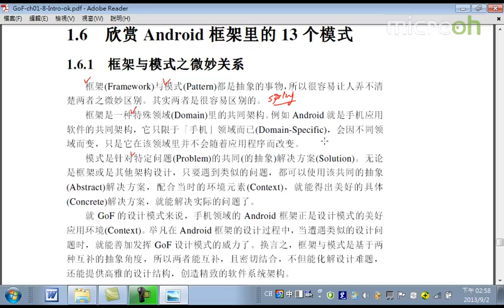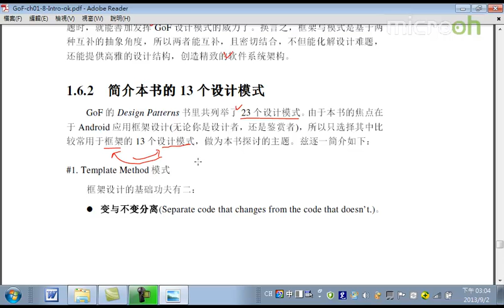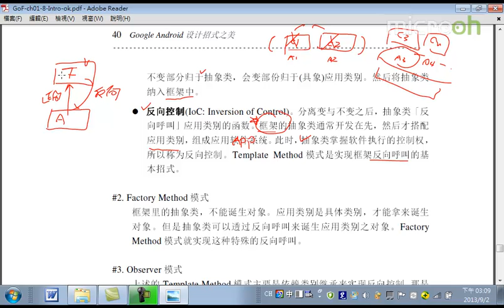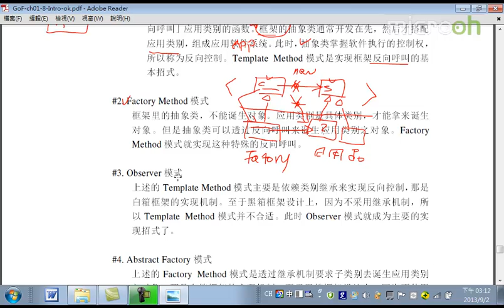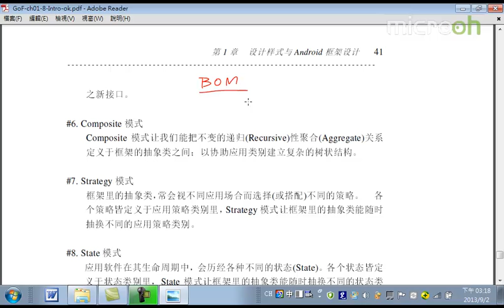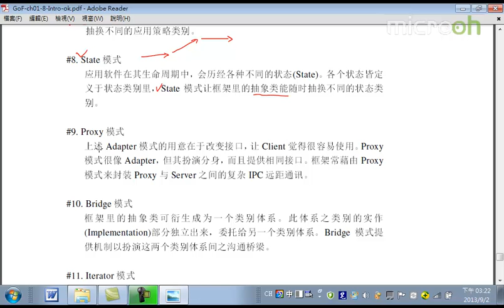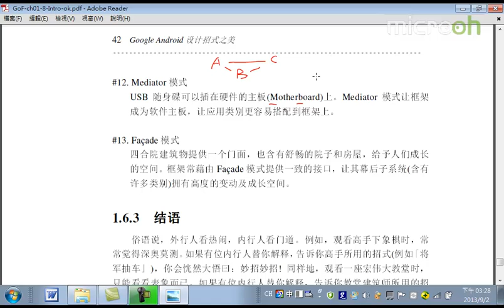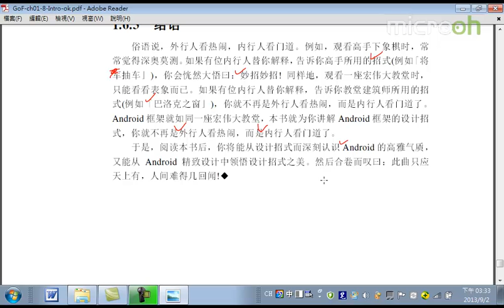Android教程之设计招式之美-6.设计模式与Android框架设计f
Android 是一个精美的软件平台，幕后含有许多设计招式，而且交互运用，形成极为精致的架构设计。Android 就像一匹马，如果你只想用它、骑它的话，本教程并非你的好选择。反之，如果你愿意摸它、陪它、爱它、欣赏它的话，则本教程就是你的最佳选择了。俗话说，外行人看热闹，内行人看门道。在本教程中，高老师把你视为准内行人，然后陪你去看Android的设计门道；而不只是陪你看看热闹而已。所谓门道，就是设计招式(或称为设计模式)，它蕴藏了深刻的创意和思路，也含有专家们屡试不爽的手艺和经验。一旦你拥有了创意、思路和手艺，你就迅速成为内行人了。